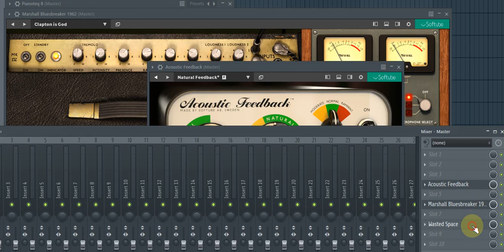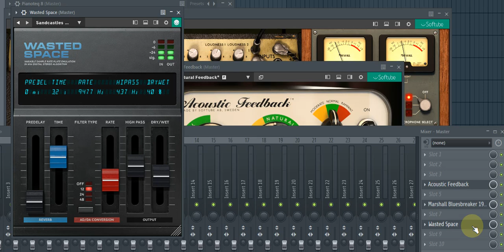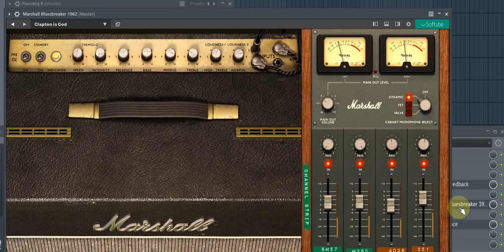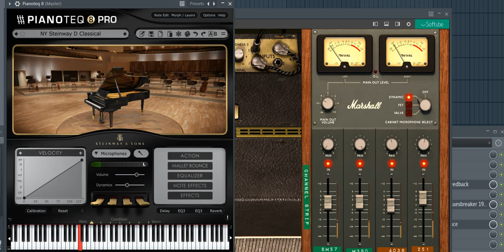Making a piano sound like an electric guitar.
I played a Pianoteq piano into Softube's Acoustic Feedback and a Softube Marshall Bluesbreaker 1962 amp followed by a vintage reverb (Wasted Space) and was able to simulate an electric guitar sound. Too bad I can't play better (I'm certainly no Eric Clapton), but I tried to show you some of the sounds you can get out of this combo. The feedback is just beautiful and makes it really sound like an electric guitar. I think I will experiment with some better chord and note selections in a piano roll. Some of the slower hit keys sound beautiful with the feedback ring to them, and I should have played a bit less heavy-handed in this demo for you, but I think you'll get the idea o.k. from what I have here.